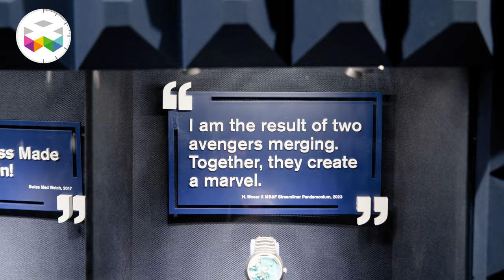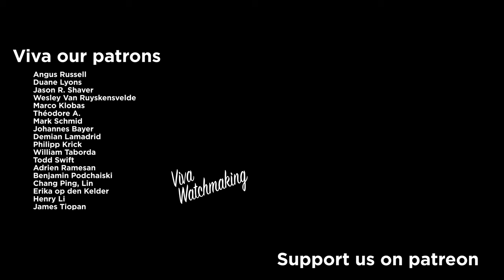H. Moser New Timepieces at Watches & Wonders 2024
Watches & Wonders in 2024 has significantly expanded, not only in the space it occupies but also in the number of participating brands. H.Moser & Cie. attended the Salon for the first time and has already made a notable impression.

We met with Edouard Meylan, the brand's CEO, who shared his vision for the watch market, new challenges the brand has embraced, the concept of finding a larger space for the manufacture, and the exceptional timepiece H.Moser presented.

Watch the video to discover why the skeleton watch is something the brand wants to explore further.